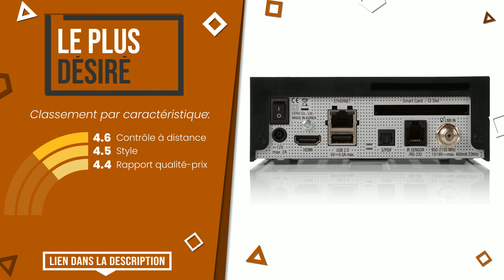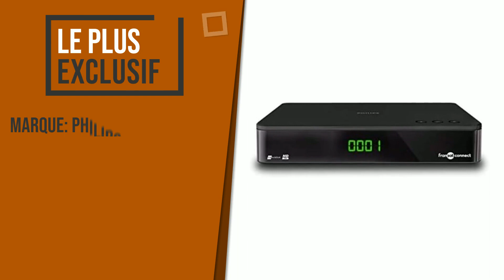Décodeurs tnt satellite fransat - Top 5 - (BonChoix)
📣 Liens 'Décodeurs tnt satellite fransat' dans cette vidéo:

✅ LE PLUS DÉSIRÉ: VU+ Zero 4K Linux Récepteur - Noir

✅ MEILLEURE QUALITÉ ET PRIX: Triax THR 7600 HD Récepteur satellite + Carte FRANSAT + Cabl...

✅ LE MEILLEURE VENDU: PHILIPS - Récepteur satellite HD FRANSAT DSR3031F – Noir

✅ LE PLUS ÉVIDENT: Metronic Terminal Satellite TNTSAT HD + Carte TNTSAT HD (Ast...

✅ LE PLUS EXCLUSIF: Philips DSR3331F DVB-S2 Récepteur Tv Hd Satellite Noir

Index:
00:00 - Intro
00:05 - VU+ Zero 4K Linux Récepteur - Noir
00:28 - Triax THR 7600 HD Récepteur satellite + Carte FRANSAT + Cabl...
00:57 - PHILIPS - Récepteur satellite HD FRANSAT DSR3031F – Noir
01:26 - Metronic Terminal Satellite TNTSAT HD + Carte TNTSAT HD (Ast...
01:56 - Philips DSR3331F DVB-S2 Récepteur Tv Hd Satellite Noir